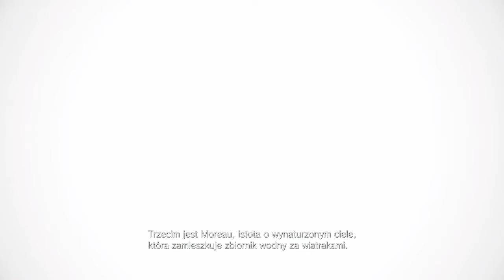Resident Evil Village - 07